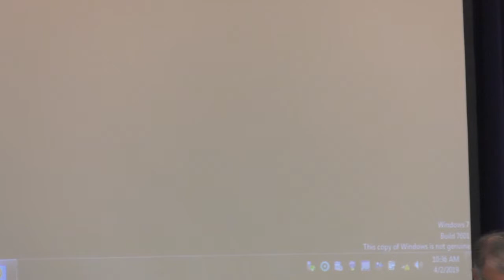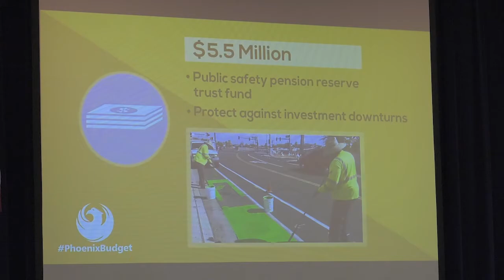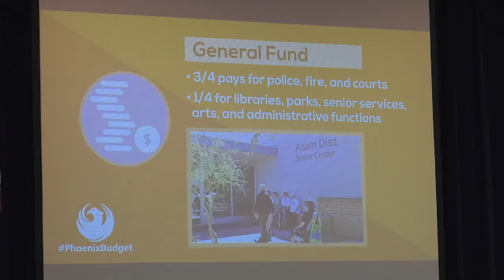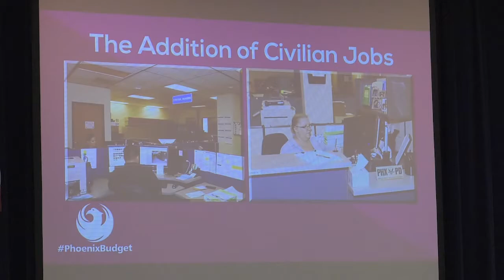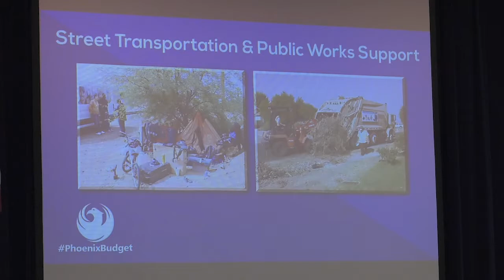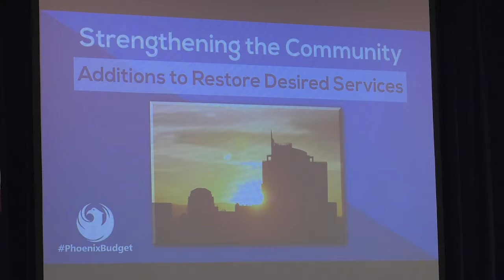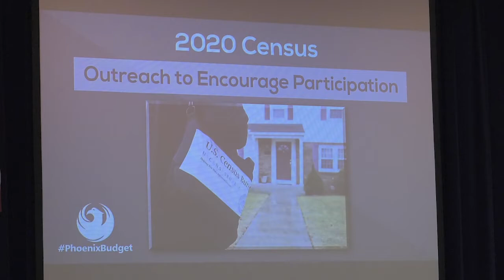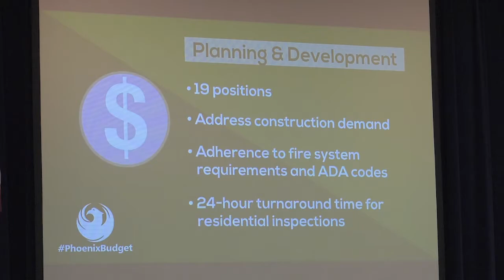Community Budget Hearing Devonshire Community Center | April 2, 2019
City of Phoenix Community Budget Hearing Devonshire Community Center April 2, 2019. Questions or comments about the budget?